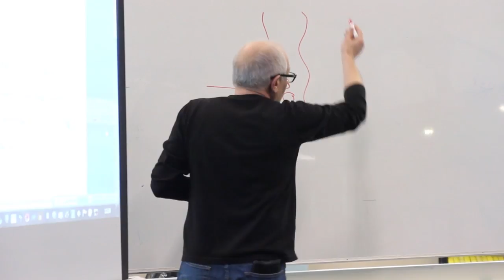Семинар "Технологии обеспечения фармакологической поддержки в спорте и фитнесе"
Цикл обучающих программ Фонда развития инноваций и модернизации в медицине и спорте "Гераклион" 22 февраля продолжился семинаром "Технологии обеспечения фармакологической поддержки в спорте и фитнесе", который в клубе CrossFit GERAKLION провел заместитель генерального директора Федерального научного центра физической культуры и спорта (ВНИИФК), к.м.н, профессор Сергей Португалов.
На семинаре были рассмотрены антидопинговые аспекты применения анаболизирующих средств, методы регуляции массы и состава тела, методы ускорения восстановления и адаптации, средства и методы мобилизации в соревновательном периоде и другие вопросы.
"Семинар был посвящен вопросам фармакологии и питания в спорте, — рассказал Сергей Португалов. — Эти темы интересуют как элитных спортсменов, так и тех, кто просто занимается фитнесом. Некоторые опасения у меня вызывает очень низкий уровень грамотности спортсменов в отношении антидопинговой политики. Безусловно, требуется образовывать людей в этой области, чем мы, собственно, и занимаемся".
"Мы давно хотели провести семинар по спортивной фармакологии, — отметил руководитель Лаборатории спортивной медицины и физиологии "Гераклион" Василий Волков. - Это, наверное, самый часто задаваемый вопрос тренерам и специалистам в спортивной медицине и физиологии. Наконец-то до нас добрался специалист с мировым именем, который уже более 30 лет занимается фармакологическим обеспечением спортсменов на уровне профессиональных команд и сборных страны. Семинар дал много ответов на интересующие специалистов вопросы и в то же время поставил перед нами ряд задач, которые требуют дополнительного изучения и осмысления материала, так как спортивная фармакология — огромный пласт знаний. Я думаю, это не последняя встреча по данной тематике".